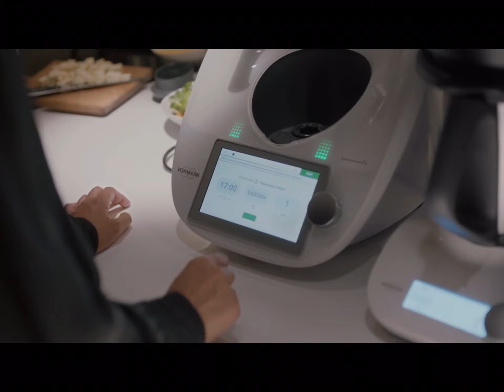Meet the Thermomix Friend, designed to compliment your Thermomix & save you time to do what you want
It is really important to stay as happy and healthy as we can and Thermomix can help us do that. With every challenge there is an opportunity to help others and thank goodness we have our Thermomix to make healthy food at home, so easily.

A few tips and reminders why Thermomix & Thermomix Friend are so helpful in the kitchen and important for me, my family and my customers right now.

🥦 Healthy, nutritious meals can be made so easily using Thermomix. Fresh fruit and veg are key and our Cookidoo recipe platform (hosting over 50,000 recipes!) will provide you with lots of inspiration for how to include and create healthier meals and treats. Our step-by-step recipe guidance, tells you exactly what to do.

🥕 Restaurant quality food can be made at home every day if/when in isolation.

🌶 Fakeaway your usual takeaway to save money and create pizzas, curries, Thai and Chinese meals at home - saving money too!

🧄 Thermomix will teach your partner/children how to cook/bake, etc. (with very little mess and clearing up to do afterwards).

🍞 Batch cook and freeze with ease using a Thermomix - soups, bread, stews, curries, etc.

🥛 Make your own basics; bread, pasta, soup, baked beans, flour, yoghurt, mayo, butter, nut butters, non-dairy milks, so easily using Thermomix.

 🍅 Use Cookidoo to meal plan ahead to limit the number of trips to the supermarket and to cut down on waste.

🍯 Recipe collections such as ‘Store Cupboard Wonders’ are so helpful for using up ingredients you already have.

🧑🏻‍🍳 Anyone can cook at home with Thermomix, from the can’t & reluctant cooks, through to the competent cooks and chefs - so if the ‘main cook’ does become unwell, Thermomix will be there to help.

And I can show you on a one to one basis an online demo for ONLY an hour of your time if you’re interested in seeing the benefits of a Thermomix.

For any more information or questions, to book a cooking experience with me to cook & see in more detail how a Thermomix works plus the chance to ask questions as we go along or to purchase a Thermomix TM6, please contact me, Sara Joiner-Jarrett (Thermomix Team Leader & Advisor no 140776) on either my mobile: 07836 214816 or by email

Orders can also be placed through our Head Office on 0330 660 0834, press option 1 Thermomix & PLEASE QUOTE MY NAME & ADVISOR NO 140776, with thanks, as then I will be assigned to you and can support you on using your Thermomix on your Thermomix journey with a Welcome Visit to get you started.